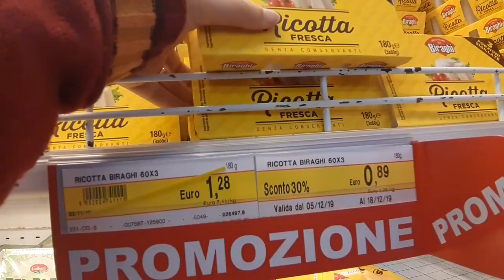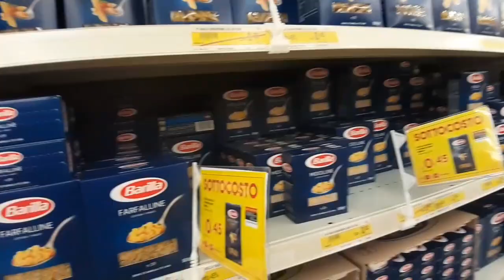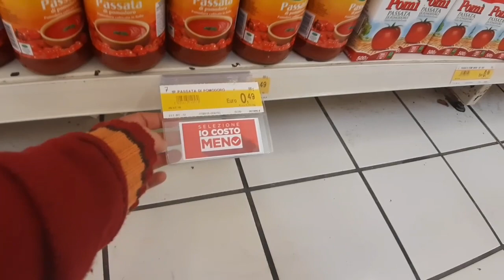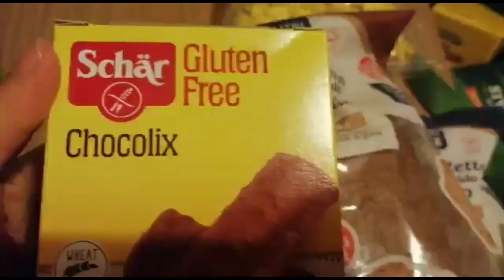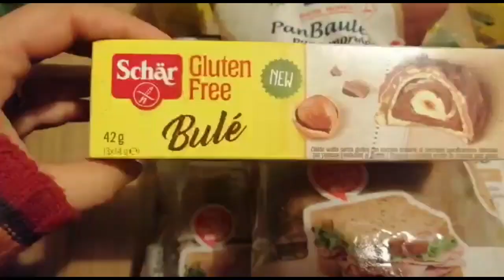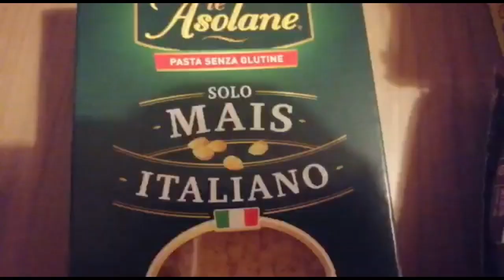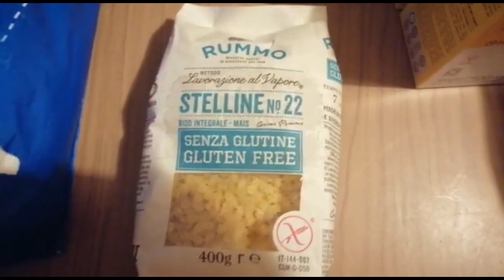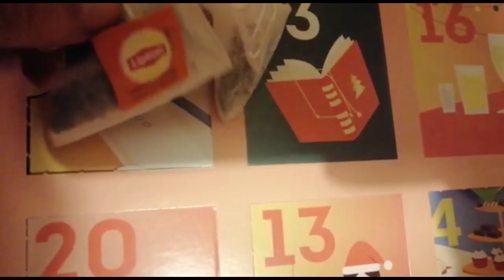Vlogmas6 🎄~ Compro solo cose in offerta al Bennet e svuoto la spesa senza glutine ~ mamma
Ciaooooo. eccomi puntuale questa sera😊😊😊😊 anche oggi qualche problemino logistico!

Ecco i nostri social :
● Tik tok Giorgia --》Giorgia...gd
● Instagram Giorgia --》giorgia_demichelis_